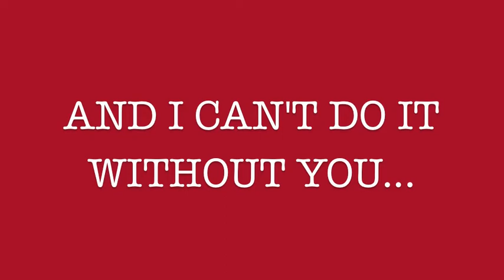ONE MORE WEEK TO PLEDGE!!!! to ANNA HAAS' DEBUT ALBUM!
Featuring the employees of Les Halles, Mary Jennings, Mark Jackson and Paulo Pereira.